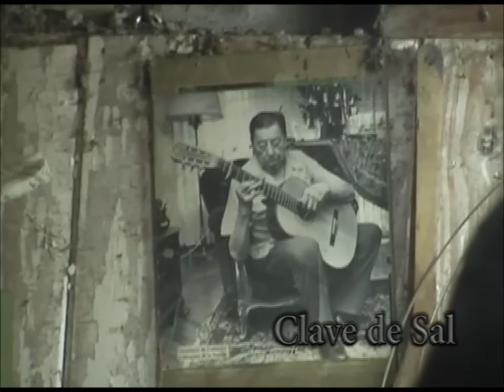Guitarrería Gualeya - Primera parte.